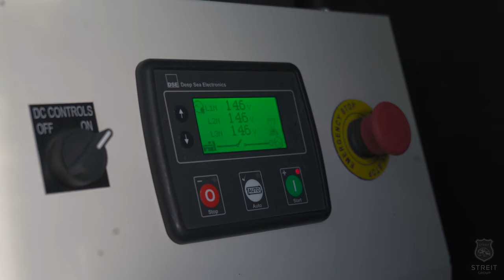Military Air Defence (MADF) Vehicle | Special Purpose Armored Vehicle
This vehicle is an excellent solution for various scenarios; heavy-duty  vehicle  is ideally suited for  rough conditions and off-road use.

Established in 1992 - STREIT Group is one of the world’s leading, privately owned armored vehicles manufacturers with state-of-the-art production facilities and Global offices worldwide. More than thirty years of operating in challenging environments made STREIT Group one of the most trusted and reliable manufacturers of armored vehicles. For further information about Streit Group's latest products, solutions and technologies, please